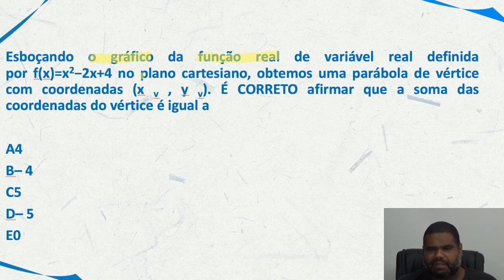Matemática para PM PE |Dica 83| Função do 2º grau como você nunca viu